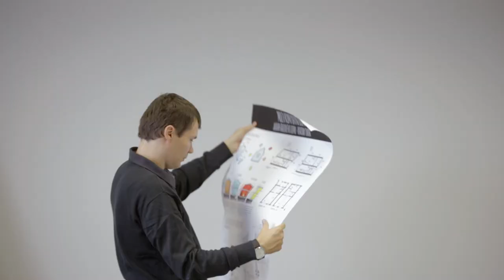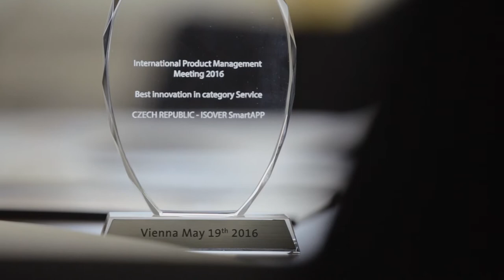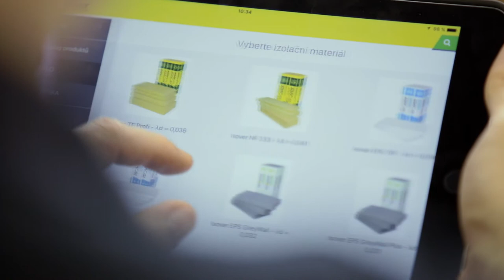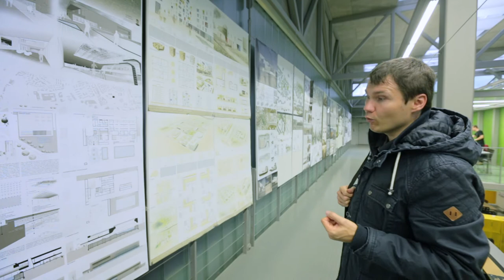Karel Sedláček – příběh zaměstnance Saint-Gobain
Vytváříme pohodová místa pro život každého z nás – Saint-Gobain Česká republika.